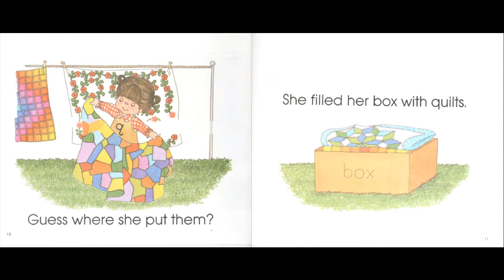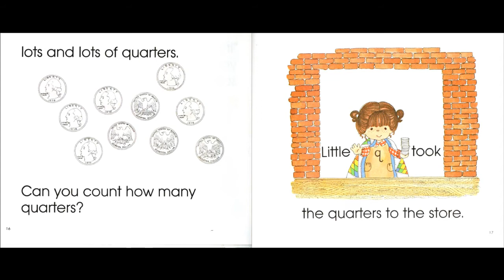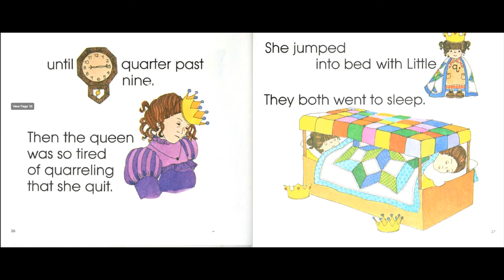My "q" Book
written by Jane Belk Moncure
illustrated by Linda Hohag